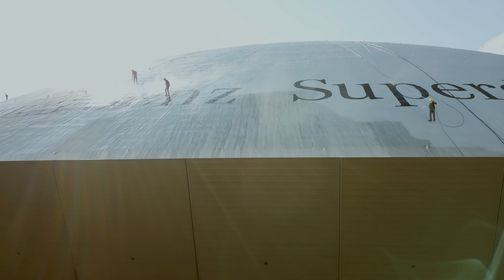Not All Heroes Wear Capes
Washing the Dome WhoDat?